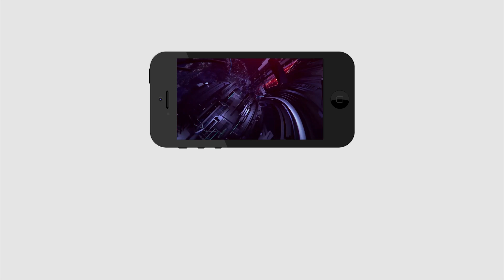చంద్రబాబు జగన్ కాఫీ కొట్టడం తప్ప ఇంకేం తెలుసు .? Gooty | Public Shocking Comments On Chandrababu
చంద్రబాబు జగన్ కాఫీ కొట్టడం తప్ప ఇంకేం తెలుసు .?